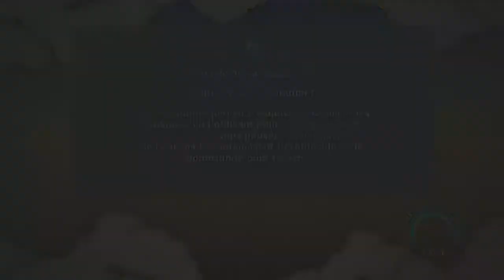walkthrough Naruto Shippuden ultimate ninja storm 3 : chapitre 5 part 1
7 € de réduction pour vous inscrire sur l’offre de votre choix à avec mon code « astralsgamergamo7 »
300 points offerts sur ZappyDay – le site qui vous fait gagner plein de cadeaux facilement en cliquant